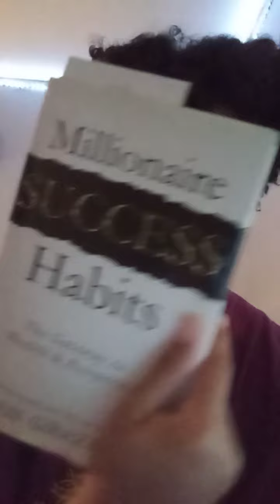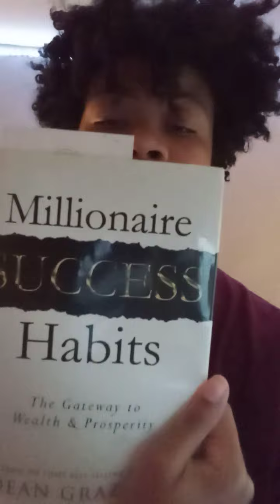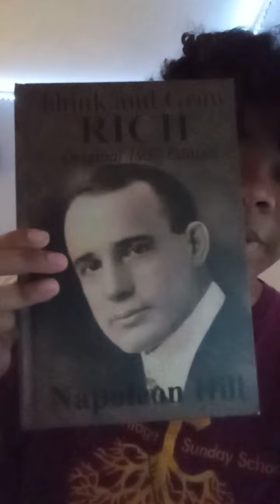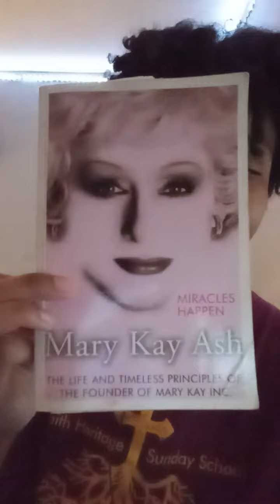Mothers Raising "High Value" Children | references to raise rich & righteous children (part 2)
The Seven Mountain Prophecy by Johnny Enlow

Millionaire Success Habits by Dean Graziosi

MK *not available*